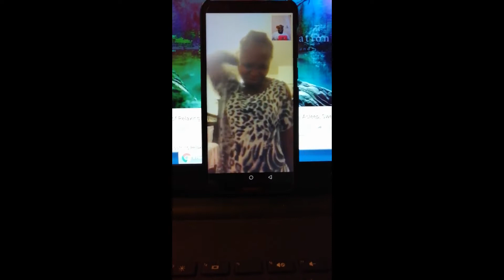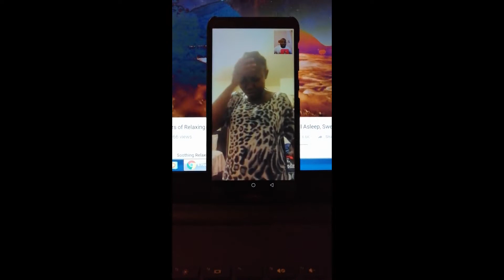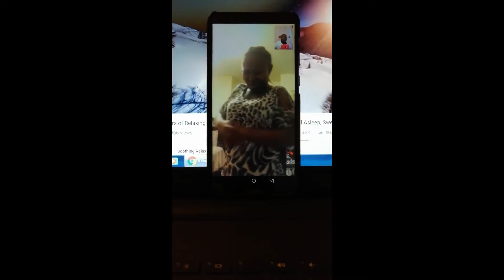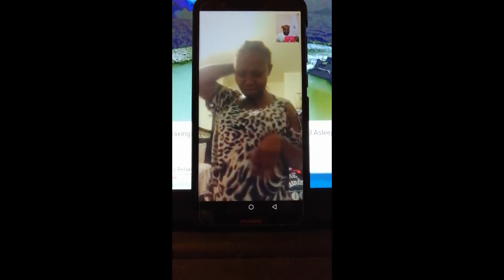DEMON🔥:We Are From the Water, We Gave Her Fibroid Through Sleeping With Her In Dream ©@Abel N Peniel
Where the light of God is, darkness has no hiding place. The light of God expels all the shades of darkness in the life of God’s people, bringing healing, deliverance and all of God’s blessings.

   Peniel Eternal City Ministries Is An Online Core Prophetic, Deliverance, Healing, Counselling, Prayer, Impartation Ministry With A Strong Words Of GOD Through The Name JESUS CHRIST
Isaiah 61:1
“The Spirit of the Lord God is upon Me, Because the Lord has anointed Me To preach good tidings to the poor; He has sent Me to heal the brokenhearted, To proclaim liberty to the captives, And the opening of the prison to those who are bound; Jesus is Lord!

Our WhatsApp Prayer Line Number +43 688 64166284 WhatsApp Only For Counselling Healing Deliverance & A Word From God Almighty

2 Corinthians 9:10 Now may He who supplies seed to the sower, and bread for food, supply and multiply the seed you have sown and increase the fruits of your righteousness,